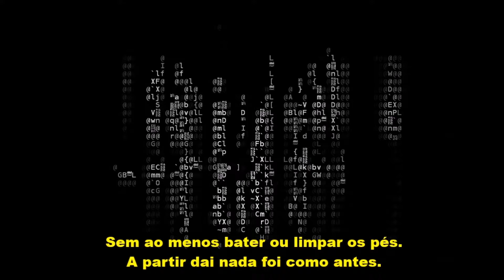Minuto Acessível 2017: Está tudo uma bagunça - Gabriel Neftali - com audiodescrição e legenda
Vídeos destaques do Festival do Minuto em 2017 com acessibilidade.

Acessibilidade Inclusiva:

Roteiro de Audiodescrição: Georgea Rodrigues e Larissa Hobbi
Consultoria: Cida Leite Narração: Daniel Machline, Daniel Muller e Georgea Rodrigues
Mixagem: Maria Muicy.